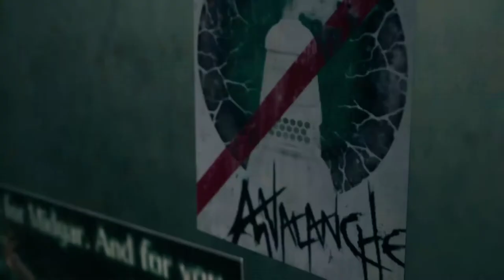FINAL FANTASY 7 REMAKE GAMEPLAY | Home Sweet Slum | Part 2 HD